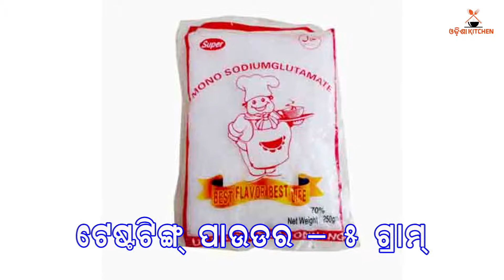Chicken Chips | ଚିକେନ ଚିପ୍ସ । ଓଡ଼ିଆ ରେସିପି । ଓଡିଶା କିଚେନ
✽II Chicken Chips II✽
✽II ଓଡ଼ିଆ ରୋଷେଇ ଟିପ୍ସ II✽
✽II On Odisha Kitchen II✽

✽ Tips By: Sangeeta Mohapatra
✽ Voice By: Sangeeta Mohapatra
✽ Edited And Design By: Subrat Sahoo
✽ Camera: Bapi & Bapina
✽ Recorded At: Studio Pabitra
✽Digital Partner: E Halchal
✽Radio Partner: Odisha Radio
✽Media Partner: Mo Odisha
♫ All Copyright Of This Content Belongs to Pabitra Entertainment Any Misuse, Re Use, Re Upload, And Unauthorized Use Of The Content May Subject To Copyright Claim And Legal Action Against Third Party.